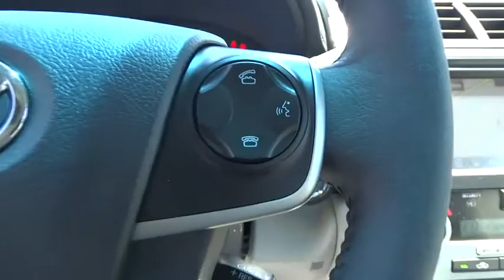2014 Toyota Camry Hybrid San Jose, San Francisco, Oakland, Fremont, Sunnyvale, CA 73371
2014 Toyota Camry Hybrid 2014.5 4dr Sdn XLE Sedan - Stock#: 73371 - VIN#: 4T1BD1FK2EU133799

Fremont Toyota
5851 Cushing Pkwy

LOADED WITH VALUE! Comes equipped with: Air Conditioning. This Camry Hybrid also includes Cruise Control, Keyless Entry, Tilt Steering Wheel, Intermittent Wipers, ABS Brakes, Power Locks, Side Airbags, Fog Lights, Digital Info Center, Privacy Glass/Tinted Windows, Steering Radio Controls, Traction Control, Dynamic Stability, Rear Defogger, Lthr. Shifter. Air Conditioning, Cruise Control, Tinted Windows, Power Door Locks, Leather Shifter, Digital Info Center, Tilt Steering Wheel, Steering Wheel Radio Controls, Side Airbags, Keyless Entry, ABS Brakes, Traction Control, Dynamic Stability, Rear Defogger, Fog Lights, Intermittent Wipers, Alloy Wheels, Electronic Continuously Variable, 2.5L I-4 DOHC Hybrid, Front-Wheel Drive, Front Bucket Seats -inc: 8-way power driver seat and 4-way manual passenger seat, Power Rear Windows, Front Cupholder, Rear Cupholder, Compass, Proximity Key For Doors And Ignition, Valet Function, Remote Releases -Inc: Mechanical Trunk/Hatch and Mechanical Fuel, HVAC -inc: Underseat Ducts and Console Ducts, Illuminated Locking Glove Box, Driver Foot Rest, Interior Trim -inc: Metal-Look Instrument Panel Insert, Full Cloth Headliner, Leather/Metal-Look Gear Shift Knob, Driver And Passenger Visor Vanity Mirrors with Driver And Passenger Auxiliary Mirror, Day-Night Auto-Dimming Rearview Mirror, Full Floor Console with Covered Storage, Front Map Lights, Fade-To-Off Interior Lighting, Full Carpet Floor Covering, Carpet Floor Trim and Carpet Trunk Lid/Rear Cargo Door Trim, Cargo Space Lights, FOB Controls -inc: Trunk/Hatch/Tailgate, Instrument Panel Covered Bin, Power 1st Row Windows with Driver 1-Touch Up/Down, Delayed Accessory Power, Outside Temp Gauge, Analog Display, Manual Adjustable Front Head Restraints and Fixed Rear Head Restraints, Front Center Armrest and Rear Center Armrest, 2 Seatback Storage Pockets, Engine Immobilizer, 2 12V DC Power Outlets, Air Filtration, radio: display audio with navigation & entune, Tires: P215/55R17 AS, Compact Spare Tire Mounted Inside Under Cargo, Clearcoat Paint, Body-Colored Front Bumper, Body-Colored Rear Bumper, Chrome Bodyside Insert, Chrome Side Windows Trim, Body-Colored Door Handles,2 Seatback Storage Pockets,Air Filtration,Analog Display,Cargo Space Lights,Carpet Floor Trim and Carpet Trunk Lid/Rear Cargo Door Trim,Compass,Day-Night Auto-Dimming Rearview Mirror,Delayed Accessory Power,Driver And Passenger Visor Vanity Mirrors with Driver And Passenger Auxiliary Mirror,Driver Foot Rest,Engine Immobilizer,Fade-To-Off Interior Lighting,FOB Controls -inc: Trunk/Hatch/Tailgate,Front Bucket Seats -inc: 8-way power driver seat and 4-way manual passenger seat,Front Center Armrest and Rear Center Armrest,Front Cupholder,Front Map Lights,Full Carpet Floor Covering,Full Cloth Headliner,Full Floor Console with Covered Storage Mini Overhead Console with Storage and 2 12V DC Power Outlets,HVAC -inc: Underseat Ducts and Console Ducts,Illuminated Locking Glove Box,Instrument Panel Covered Bin Driver / Passenger And Rear Door Bins,Interior Trim -inc: Metal-Look Instrument Panel Insert Metal-Look Door Panel Insert Metal-Look Console Insert Chrome And Metal-Look Interior Accents,Leather/Metal-Look Gear Shift Knob,Manual Adjustable Front Head Restraints and Fixed Rear Head Restraints,Outside Temp Gauge,Power 1st Row Windows with Driver 1-Touch Up/Down,Power Rear Windows,Proximity Key For Doors And Ignition,radio: display audio with navigation & entune,Rear Cupholder,Remote Releases -Inc: Mechanical Trunk/Hatch and Mechanical Fuel,Valet Function,Body-Colored Door Handles,Body-Colored Front Bumper,Body-Colored Rear Bumper,Chrome Bodyside Insert,Chrome Grille,Chrome Side Windows Trim,Clearcoat Paint,Compact Spare Tire Mounted Inside Under Cargo,Front Windshield -inc: Sun Visor Strip,Fully Automatic Projector Beam Halogen Daytime Running Headlamps with Delay-Off,Tires: P215/55R17 AS,Trunk Rear Cargo Access,Airbag Occupancy Sensor,Driver And Passenger Knee Airbag and Rear Side-Impact Airbag,Dual Stage Driver And Passenger Front Airbags,Low Tire Pressure Warning,Outboard Front Lap And Shoulder Safety Belts -inc: Rear Center 3 Point Height Adjusters and Pretensioners,Rear Camera,Rear Child Safety Locks,Side Impact Beams - Contact Internet Department at or for more information. -